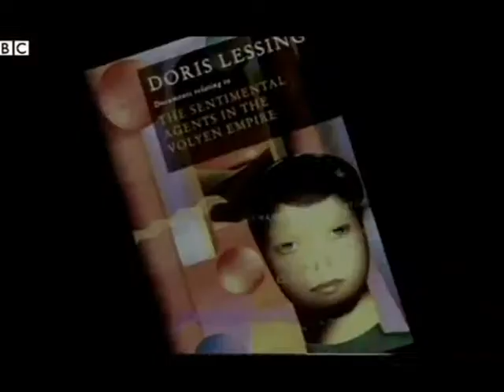BLLOK BOTA LAJMET ME TE RENDESISHME NE BOTE GJATE DITES SE DIELE LAJM